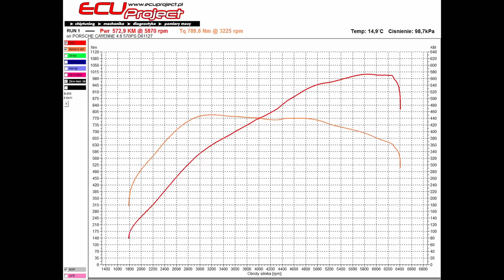Porsche Cayenne 4.8L V8 Turbo S jak uzyskac wiecej mocy ?Krok po kroku Stage 1 Sdi10.4 + Al1000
W tym odcinku pokazujemy jak uzyskać więcej mocy w Porsche Cayenne 4.8L V8 Turbo S 570 Ps i 800 nm seryjnie.Krok po kroku ujawnimy jak wygląda stage 1 u nas w firmie Ecuproject Wrocław, oraz zajmiemy się tuningiem skrzyni biegów AL1000.  Chcesz zobaczyć więcej ciekawych projektów aut , wbijaj na nasza stronę lub

A jeśli będziesz miał jakiekolwiek pytania zapraszamy do kontaktu , chętnie odpowiemy na wszelkie pytania .
# Porsche Cayenne Turbo S#Stage1# jak uzyskać więcej mocy

👉Podzielcie się z Nami Waszą opinią w komentarzach.